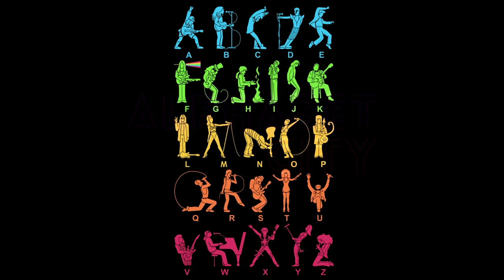Alphabet City 6 2020 12 23 Welcome Raiders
This is the introduction clip that each DJ ran before they began for Alphabet City 6.

Alphabet City is a monthly party curated by DJ Baby Berlin & Shok